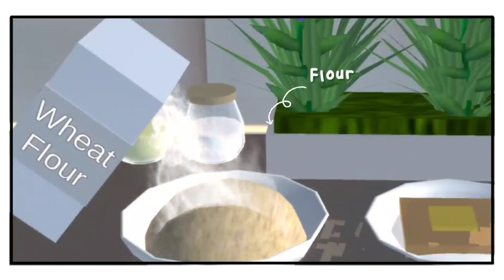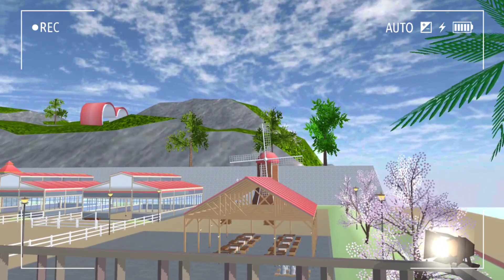Vlog After Marriage ✨🎟️, Cinema, Cooking, Restaurant : Sakura School Simulator